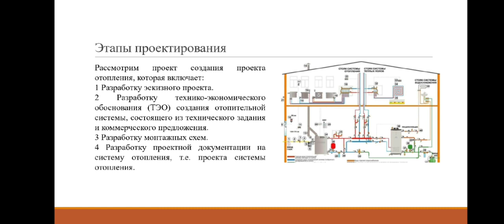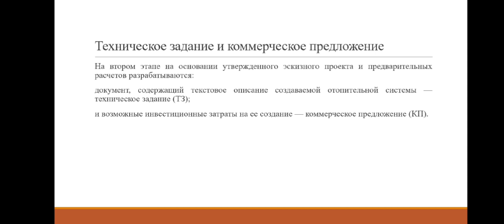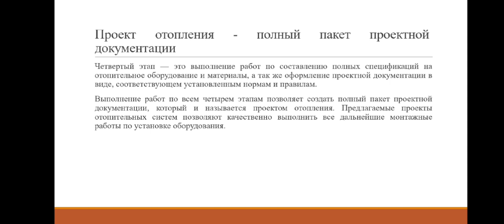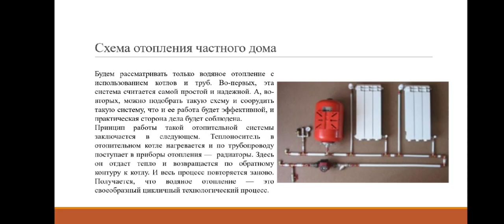3 урок 5 часть Принципы проектирования систем отопления